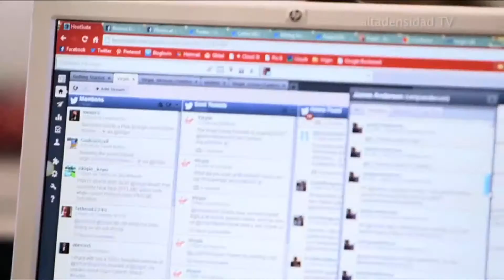Lista de países de la región con más usuarios en Twitter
La lista de esta región está encabezada por Brasil, que cuenta con 17,4 millones de usuarios activos mensuales, informa ‘La República’. Le sigue Colombia con 17 millones, de un total de 23 millones de internautas. México y Venezuela ocupan el tercer y el cuarto lugar con 15 millones y 6,4 millones respectivamente. Al mismo tiempo, según el presidente de la Cámara Colombiana de Informática y Telecomunicaciones (Ccit), Alberto Samuel Yohai, Colombia es el país líder en uso de Twitter en la region, ya que “el número de tuits per cápita es mayor que el de los otros países de América Latina”.